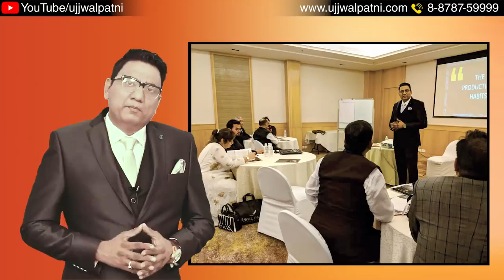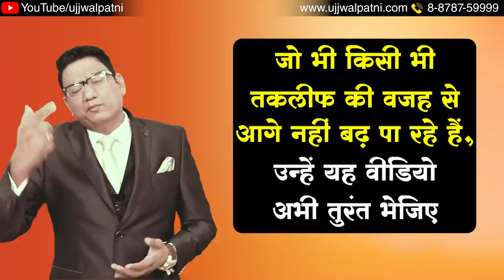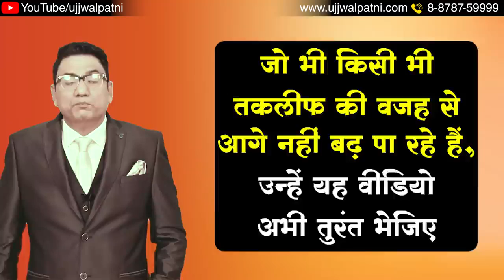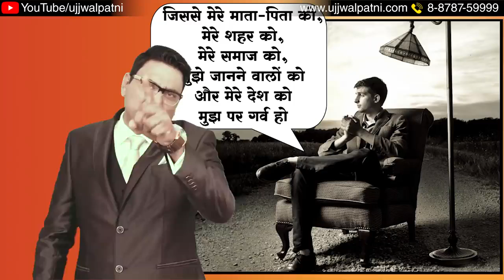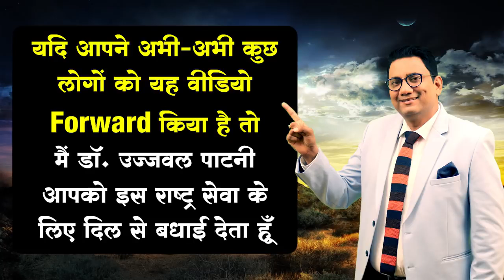Dr ujjawal patni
Aage badne ke liya bahne ko chodo